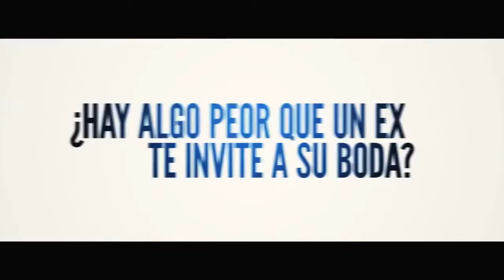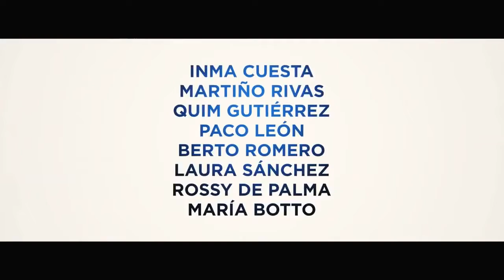3 bodas de más Trailer final HD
Ruth, una joven investigadora de una universidad, asiste a las sucesivas bodas de sus ex, de los que fueron sus "hombres de su vida", sin que ella consiga encontrar a su media naranja. ¿Hay algo peor que tu ex novio se case con otra y te invite a su boda? Sí, que te pase tres veces en un mes, no saber decir que no, y que el único al que consigas convencer para que te acompañe sea tu nuevo becario. Un alérgico al compromiso, un surfista pasado de rosca y un transexual convertido en pibón... Tres ex novios para tres bodas. Un cóctelexplosivo para Ruth, que tendrá que enfrentarse a su pasado y decidir con quién quiere compartir su futuro.

(El trailer pertenece a la productora y distribuidora de la película.)